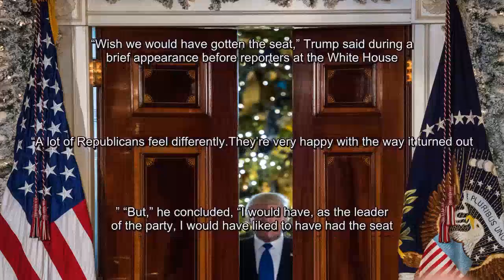‘I would have won Alabama’: Trump spreads blame for Moore’s loss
President Trump enters the Grand Foyer of the White House before making remarks on tax reform Wednesday.Despite a GOP loss in Alabama on Tuesday, officials say the president was largely in good spirits.(Salwan Georges/The Washington Post)  Shortly after Democrat Doug Jones wrested back one of ­Alabama’s solidly Republican U.S.Senate seats for the first time in more than two decades, President Trump offered an optimistic and forward-looking assessment on Twitter, congratulating Jones on his “hard fought victory.” But by Wednesday morning, as Trump watched the unflattering portrait of the loss unfold on television, the president grew piqued at the notion that he, somehow, was responsible.“I won Alabama, and I would have won Alabama again,” Trump said, according to a senior administration official.He told advisers that he didn’t want the results to be seen as a referendum on him and asked if he still had a solid base of support in the state.He also questioned Wednesday if he had made the right decision and if Sen.Luther Strange — the Republican he grudgingly endorsed who went on to lose the party’s primary — could have beaten Jones in the general election.But inside the West Wing, Jones’s upset victory left some of Trump’s top advisers worried about both the 2018 midterm elections and the president’s low popularity, and accelerated an ongoing discussion about restructuring the White House political operation.This portrait of the White House after the Alabama loss comes from 20 senior officials, aides, lawmakers, and outsider advisers and confidants, many of whom spoke on the condition of anonymity to offer a more candid assessment.    The president himself spread the blame.He faulted his former chief strategist, Stephen K.Bannon, for selling him what one outside adviser described as “a bill of goods” in urging him to support Roy Moore, and he faulted Moore himself for being an abysmal candidate.In the lead-up to Tuesday night, he had also groused about Senate Majority Leader Mitch McConnell (R-Ky.), saying he had been too aggressive in trying to push out Moore.But the president, White House officials said, was in largely good spirits — surprisingly so, some thought — throughout the day.He called Jones to offer him congratulations and discuss areas where the two could work together.He also spent much of the day in preplanned briefings and meetings about the Republican tax plan and was excited about his afternoon speech extolling the plan — which helped shift his focus away from the Alabama loss.Exit polls Tuesday in Alabama, which Trump won handily last year, showed him at 48 percent approval.One adviser said Trump on Wednesday dismissed his poll results in Alabama and nationwide by saying they were “fake” and instead talked about his accomplishments.Nonetheless, some in Trump’s orbit said they expected to see adjustments in the coming weeks.   Even before Tuesday’s upset loss, the White House had been engaged in an ongoing internal discussion about